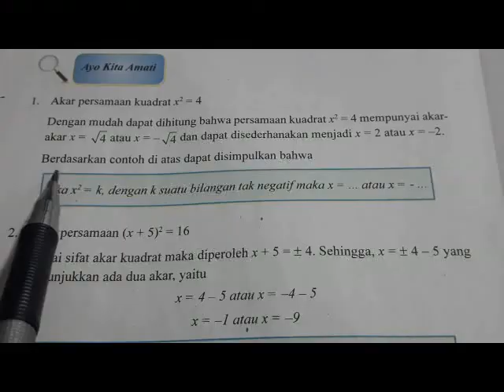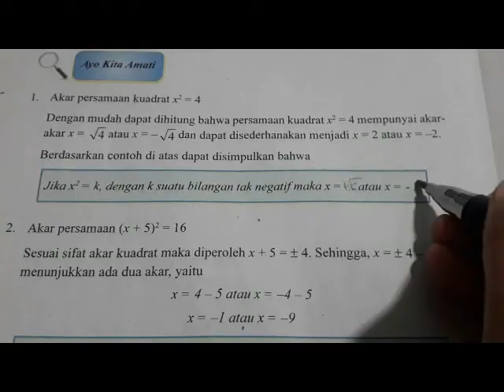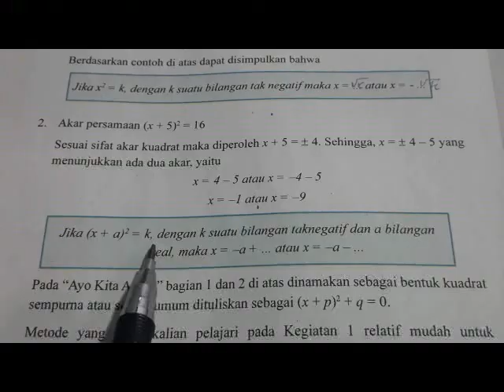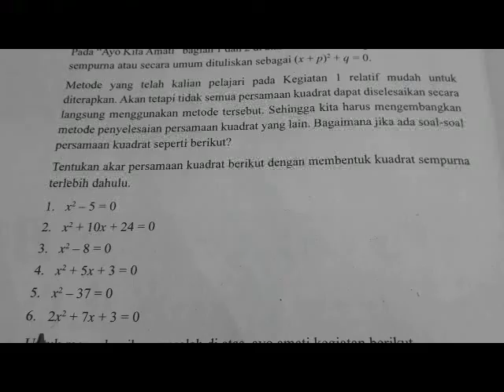Ayo Kita Amati hal. 72 Matematika kelas 9 Bentuk Kuadrat Sempurna Bab 2 Persamaan dan Fungsi Kuadrat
Ayo Kita Amati hal. 72 Matematika kelas 9 Bab 2 Bentuk Kuadrat Sempurna